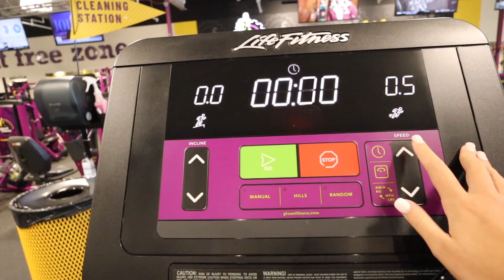BUSY WEEK IN MY LIFE | procrastination, applying to more jobs & working on school projects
FAQ:
Age: 21
Where am I from? Dallas, TX
What am I majoring in? Creative Media with Graphic Design minor.